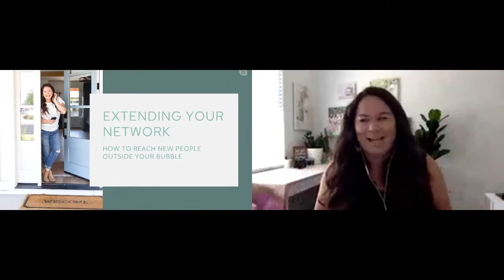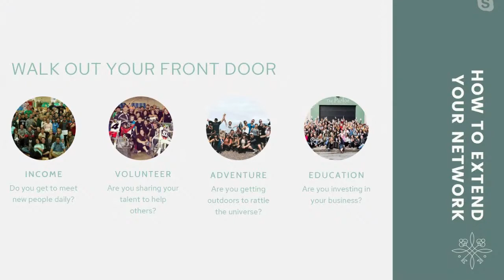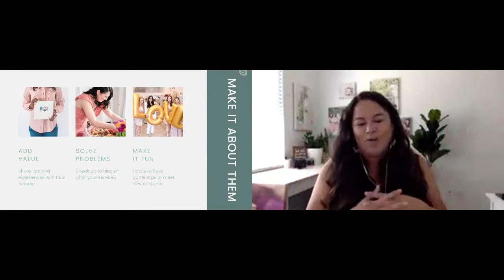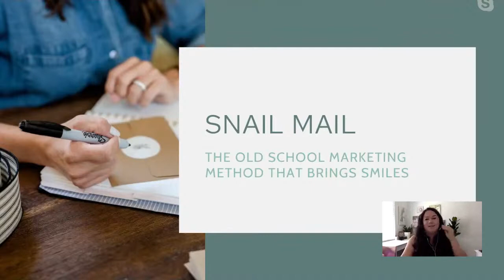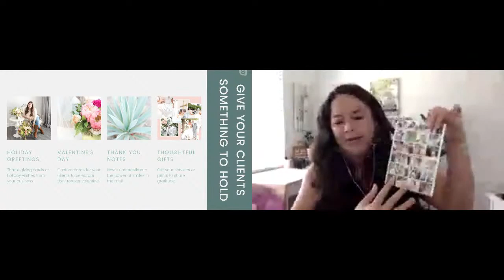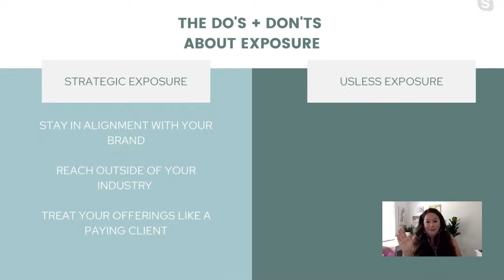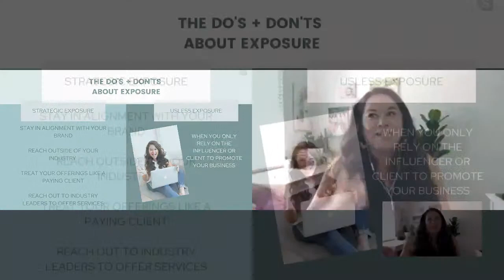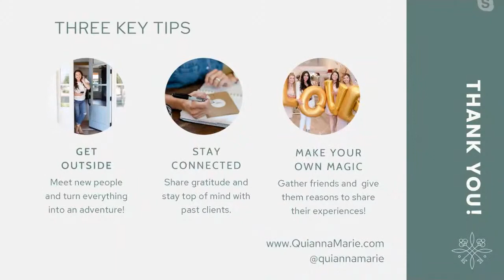How to Market Yourself Offline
Looking for a professional, and completely customizable website template? We have FREE, and premium designs to choose

Tune in to learn:
• How a good ole fashioned handwritten letter will blow a potential client away
• The pros/cons of promotion and how most of us are doing it wrong
• How to easily talk about your business in person without feeling salesy
• How to reach people out in real life outside of your friends and family

Let’s connect!